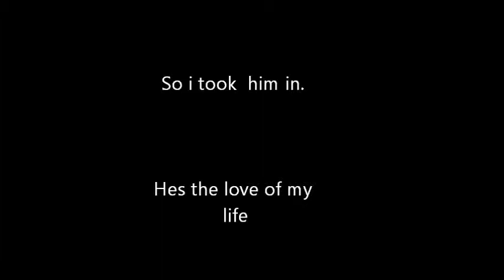Ever After (Trooper)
Just  lil something i made for my Baby Boy. Yes i realize hes a Bull But that doesn't change anything... everyone deserves love.